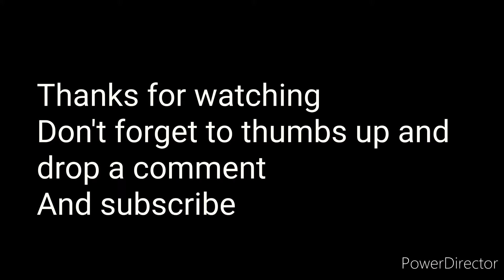Lillasyster Pretender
This is one of my favorite melodifestivalen song
This year and at Saturday they are going to act at melodifestivalen whit the song Till Our Days Are Over. Whish them all good luck 😎🤟